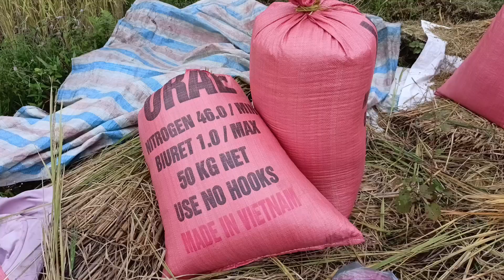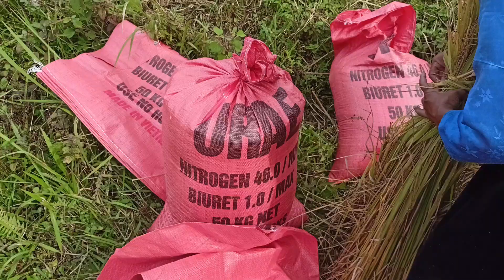How people in the highlands of Ha Giang harvest rice